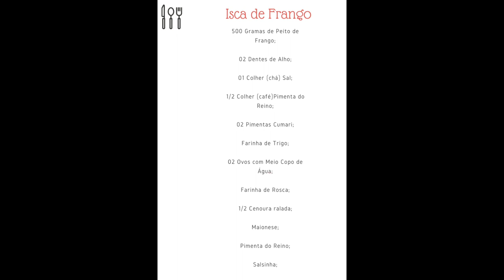Isca de Frango Frito | Prato de Restaurante | Como Fazer | Delícias da Eleni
Hoje fiz isca de frango frito, um prato muito gostoso que toda família gosta.

Isca de Frango

500 Gramas de Peito de Frango;

02 Dentes de Alho;

01 Colher (chá) Sal;

1/2 Colher (café)Pimenta do Reino;

02 Pimentas Cumari;

02 Ovos com Meio Copo de Água;

1/2 Cenoura ralada;

Maionese;

Salsinha;